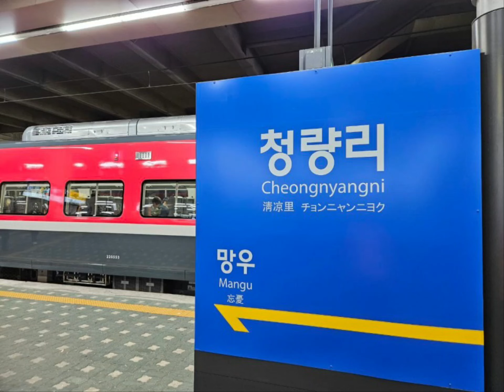코레일 ITX 마음 특급열차 청량리발 동해행 청량리역 대기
행선지 : 청량리발 동해행

제작 : 다원시스

제작년도 : 2022년

편성 : 2201호기

촬영장소 : 청량리역